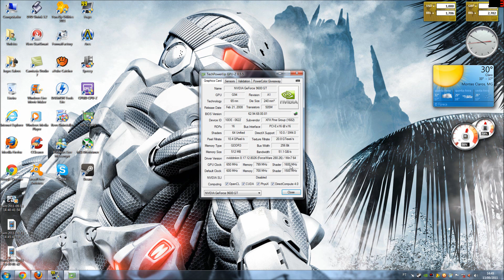Turorial - Como Fazer Overclock na Placa de Vídeo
Gostei + Favorito?